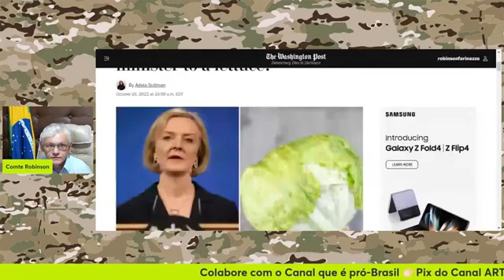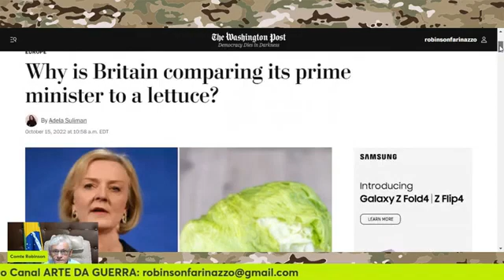Fim da homogenia do ocidente❓